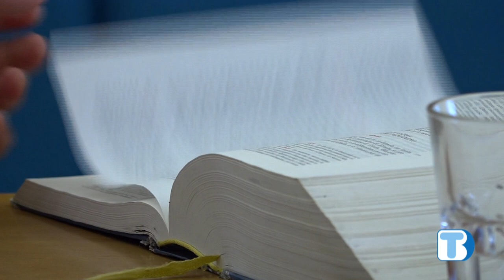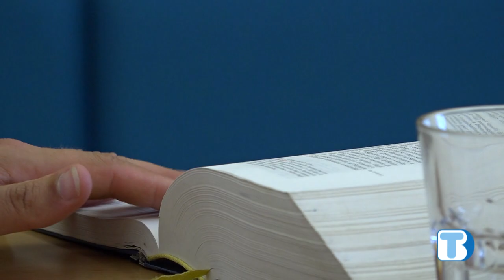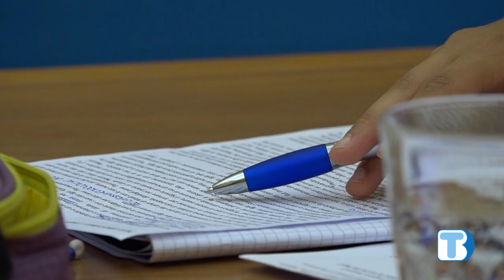La Bibbia - L'inizio del libro di Rut - puntata 74